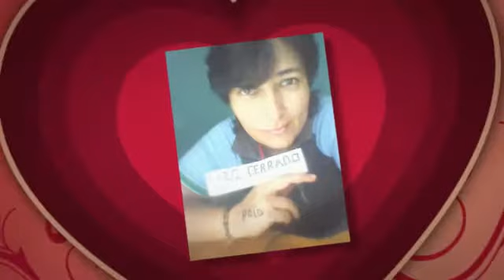Polo Fanaticadas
Fanaticas de la Dra.